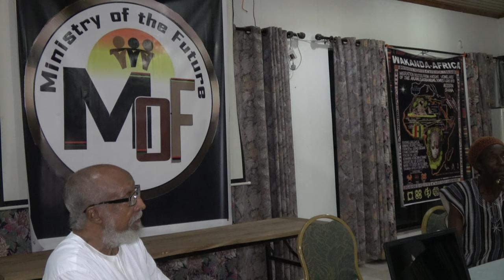Ghana Citizenship Conference May 2021 with Ministry of the Future - Repatriation & Investment Tour